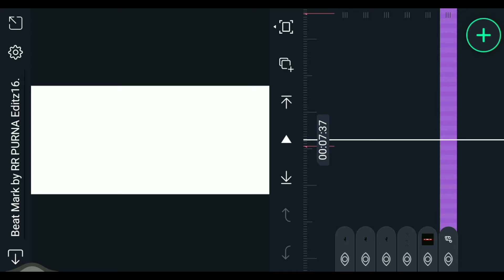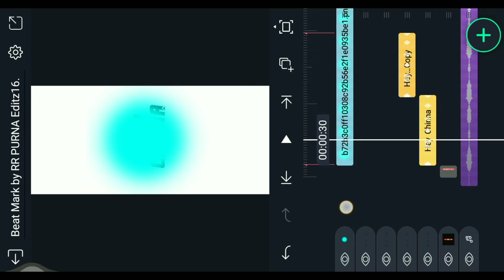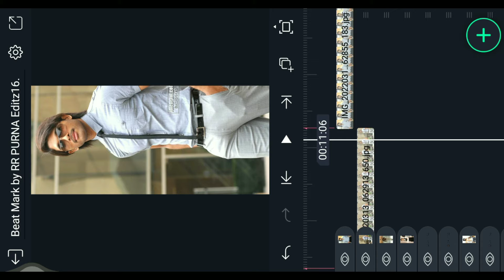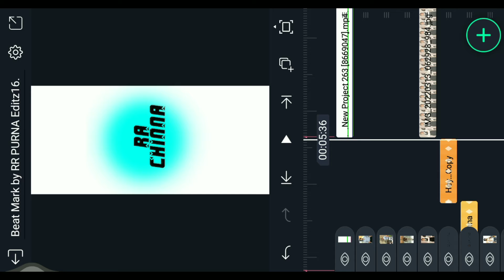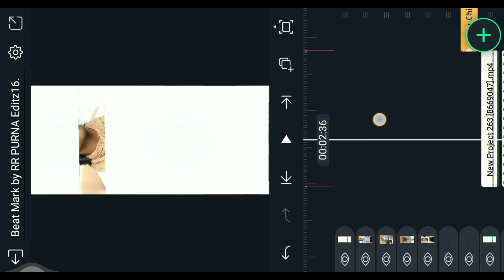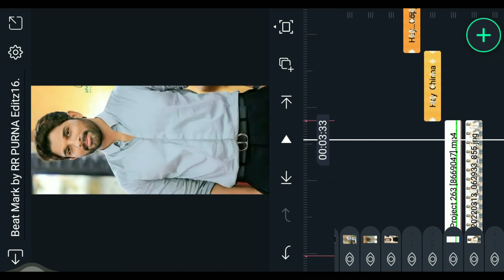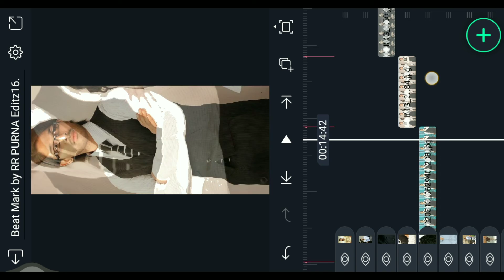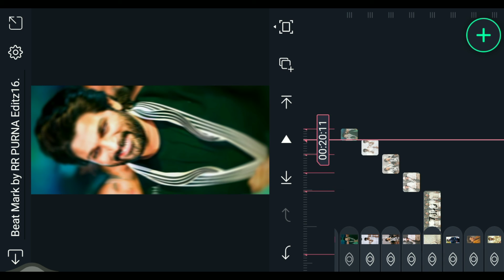Newstyle Trending BGM Attitude Status Editing in Alight motion Full Screen 4k Status Editz16....